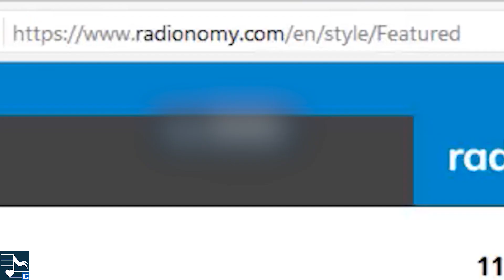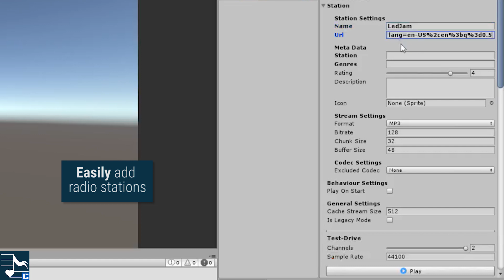Radio: Unity Asset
Music matters!

Have you ever wanted to implement radio stations but don't want (or can't) pay an horrendous amount of money?
Whenever you like to provide good sound from famous artists for your games or apps, tune in on one of the uncountable Internet MP3 and OGG radio stations available for free.

Thanks to this asset, it is now possible for all Unity developers to listen to high quality sound without additional charges.